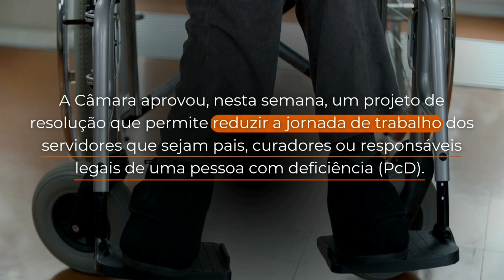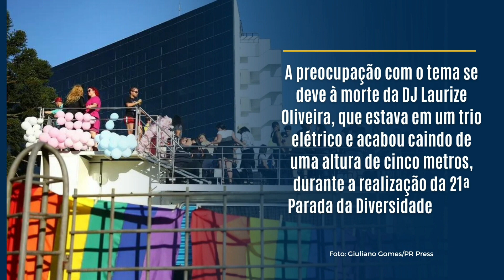Highlights do Plenário 28, 29 e 30 de novembro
Quer saber o que rolou nas sessões plenárias da Câmara Municipal de Curitiba, nesta semana? Confere os highlights da cmc e fica por dentro dos nossos conteúdos!